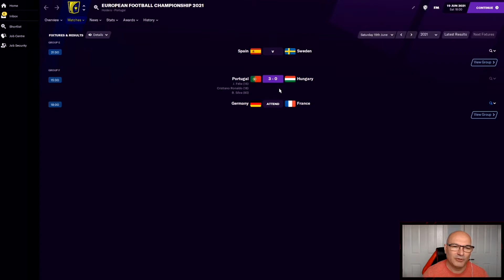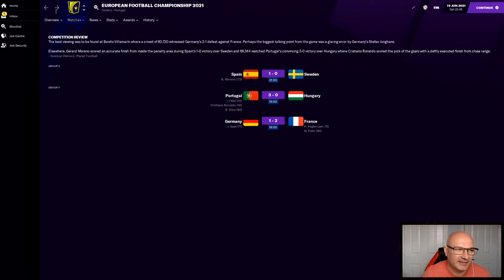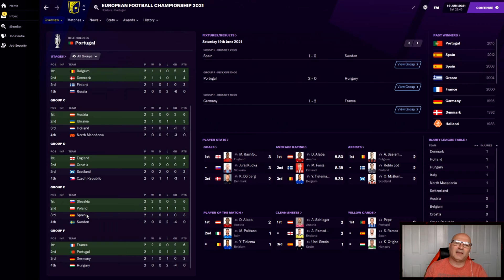FM21 EURO 2020 | GERMANY vs FRANCE | Eps 9 | Football Manager 2021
FM21 EURO 2020 on Football Manager 2021 - Simulated to see who comes out on top